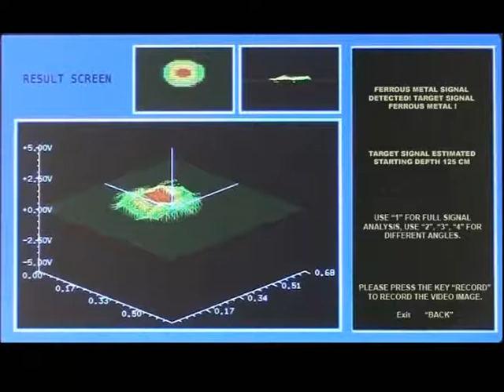16x16 Iron Cover